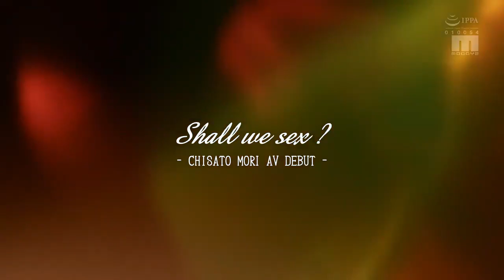轰动流行36首连串曲 2 mandarin song 5